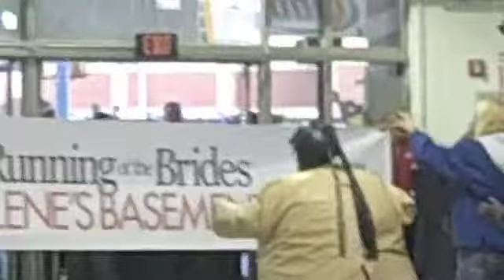Wendy Gets Run Over By A Stampede Of Brides! | The Bert Show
The Bert Show was live all morning from Filene's Basement for the annual Running of The Brides. Hundreds of brides and bridesmaids dressed in matching t-shirts and lined up for hours...and then trampled Wendy.